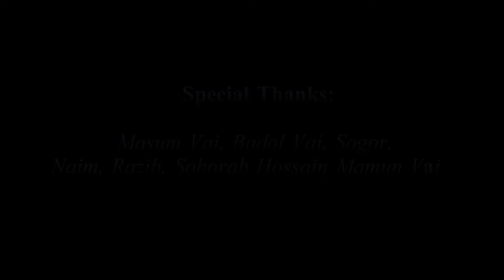Janina To Hay | জানিনা তো হায় | @RidoyJj | 2015 | Alo | Mou | Official Sad Music Video 2015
গানঃ জানিনা তো হায়
শিল্পীঃ Ridoy Jj
প্রযোজকঃ  @Ridoy Jj
পরিবেশনাঃ  @Baula Express
Produced By   @Baula Express

More Popular Songs Of This Channle.